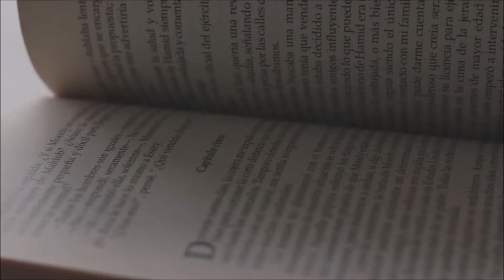Le livre numérique : Et toujours une longueur d'avance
Le livre numérique